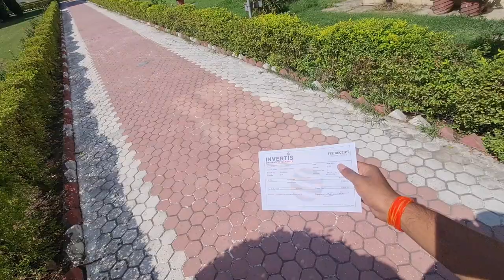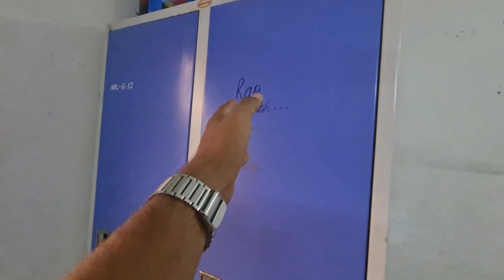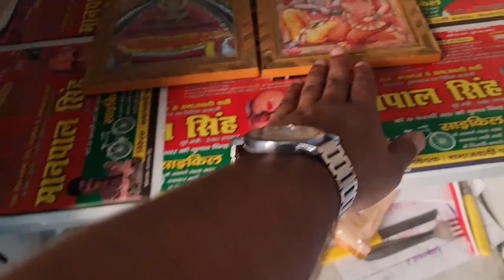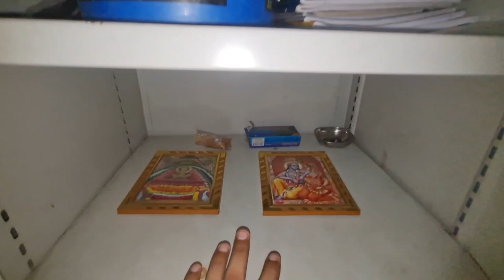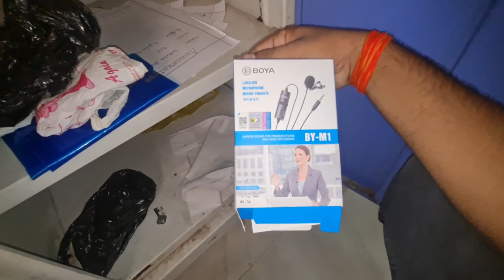College hostel room kar liya change | Invertis University Bareilly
suarav joshi vlogs
college tour vlogs
college tour video
college tour
elvish yadav vlogs
collage main challenge
pushup challenge
pushup video
how to push up
pushup tricks